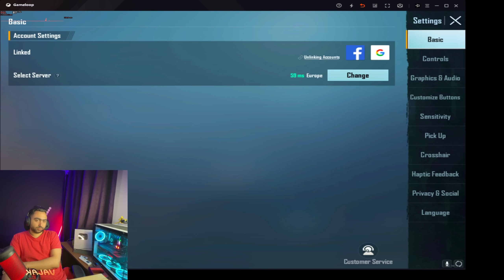😭وداع حسابي أغلي حساب مصري في ببجي 😭 النهاية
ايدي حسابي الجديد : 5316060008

يارب تكونوا كويسين واكون بسطتك بالفيديو
اشوفكو في الفيديو الجاي يا أصدقائي 😍

أشترك في القناة لو عجبك المحتوي عشان يوصلك الجديد 😍😍
لينك صفحتي في الفيسبوك عشان اللايفات✦✦
بدل القديمه اللي اتقفلت

اتمني تكون اتبسطت

© Copyright by Valak Channel ☞ Do not Reup Content
*هاشتاجات غير مهمه*
سلسله مقلب البوت في سكوادات عشوائي
مقلب البوت ببجي
البوت الغني
سكنات البوت الغني
البوت الغني في ببجي
سلسلة النوب الغني
سلسلة البوت الغني
الغايه من السلسله اختبار تعاطف الناس!

فالاك بوبجي
 ببجي
نصائح وكلجات
خدع اسطوريه
نصائح حول الاحتراف
الطريق الى الكونكر
نصائح كيف توصل كونكر سبوع واحد
تفتيح بكجات
نصائح للكونكر
كيف توصل للكونكر بأقل من 5ايام
تحديات للمتابعين ليفوز يربح شدات
بطولات كلاسك فقط للمتابعين
تحديات المستودع
فالاك / VALAK

سلسلة النوب الغني سكنات النوب
النوب الغني
سلسلة النوب الغني
سلاسل النوب
पबग मोबाइल
 Rich Nub
Rich Nob series
Rich bot
Dwellings of the rich Nob
Rich bot series
Mold of the rich Nob
रिच नोब सीरीज़
रिच बॉट श्रृंखला
अमीर नोब की डवलिंग
अमीर नोब का साँचा